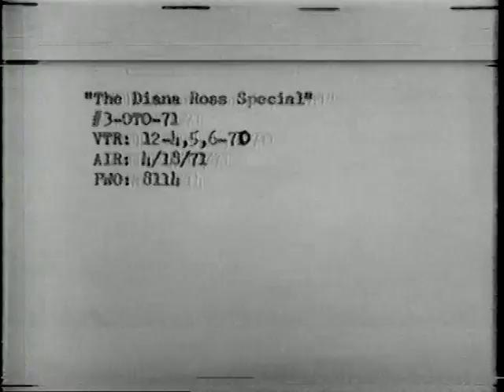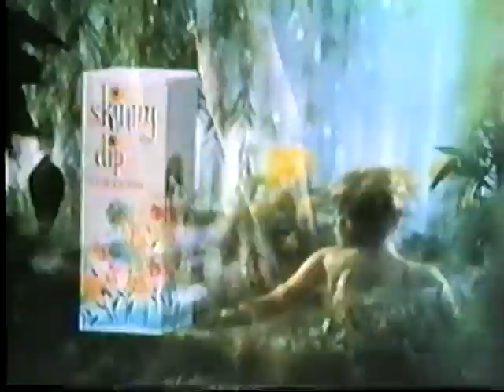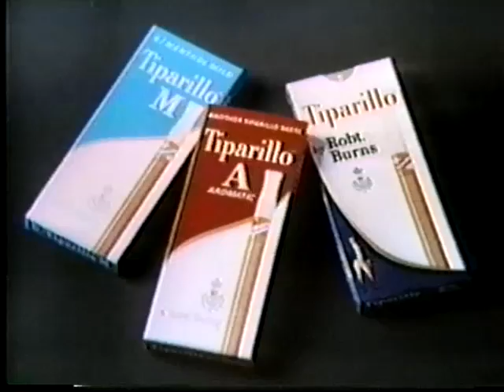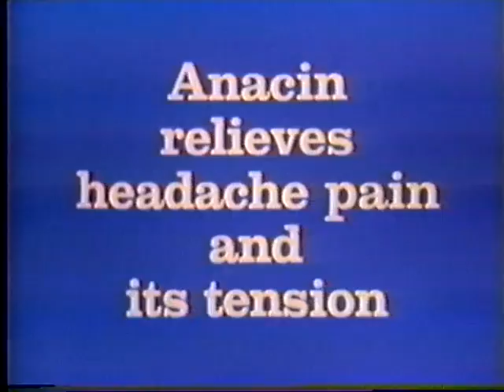"Diana!" Diana Ross also The Jackson 5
"Diana!" Diana Ross The Jackson 5 Bill Cosby